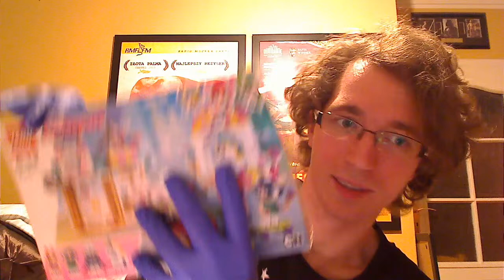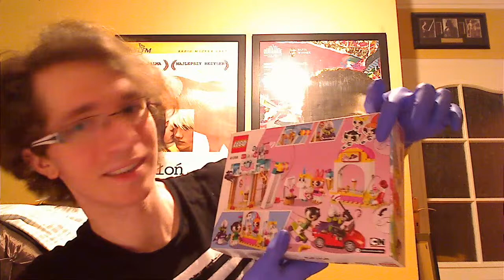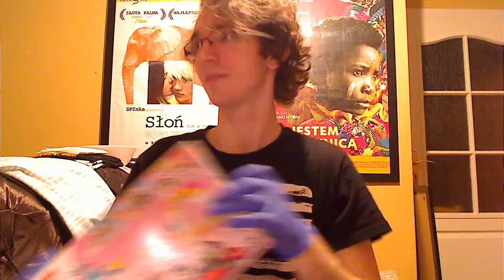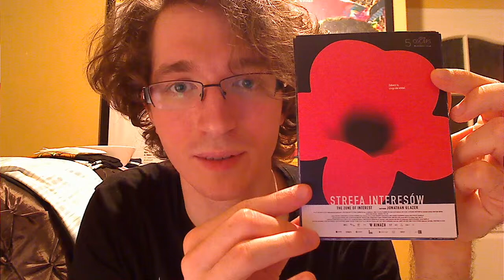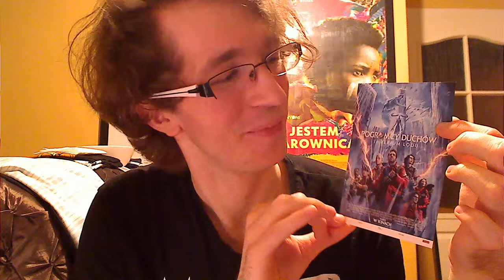I wrote a film for Johannes Bah Kuhnke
Developing another scene for that feature film... in other words pouring my heart out.